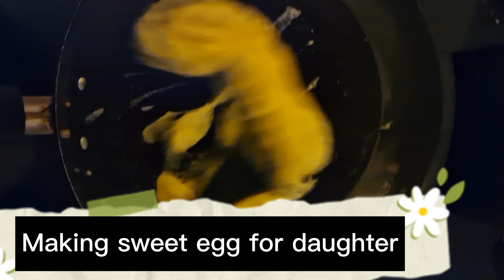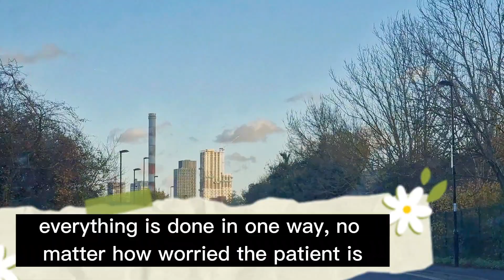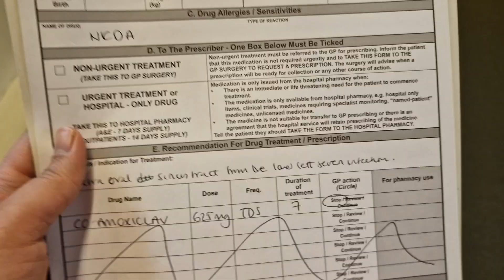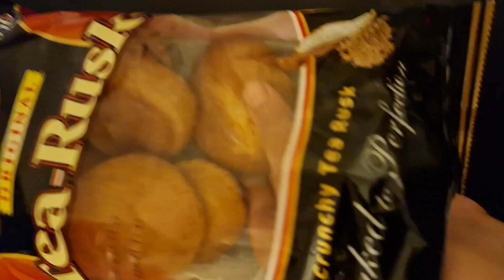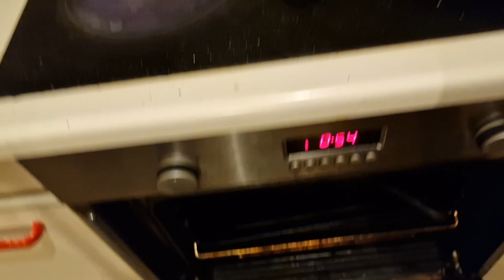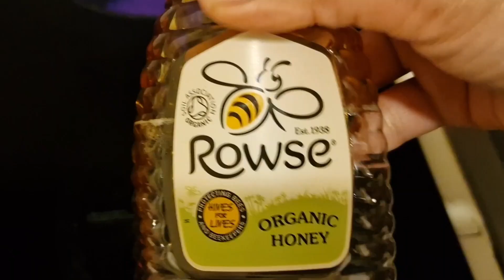Pakistani MoM 7 Am to 9 PM vary busy Routine || Infection ki waja sa hospital jana para